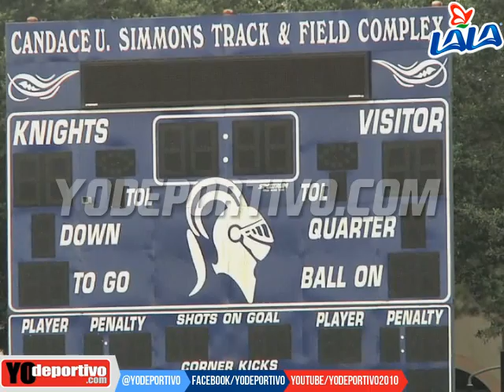México previo a partido vs Venezuela, Copa América Centenario